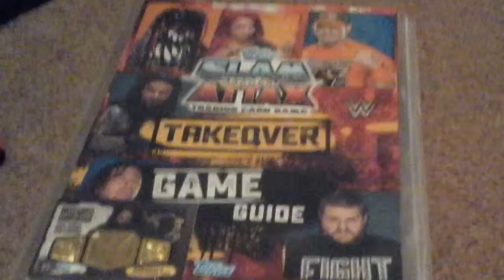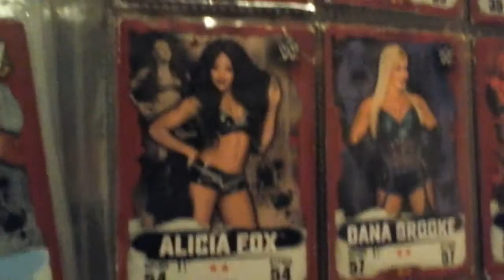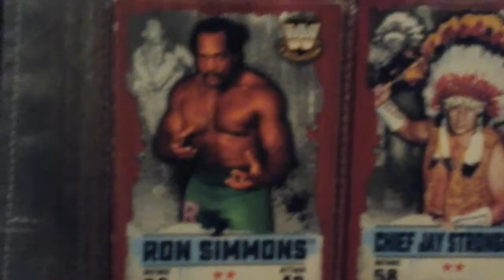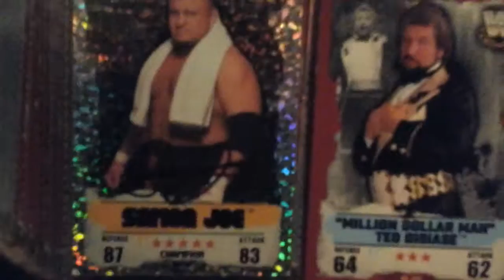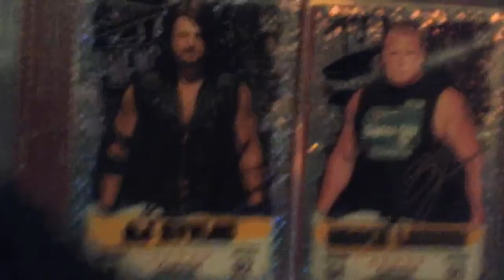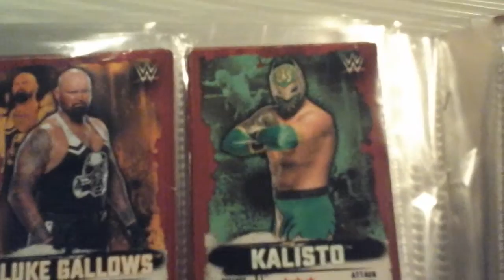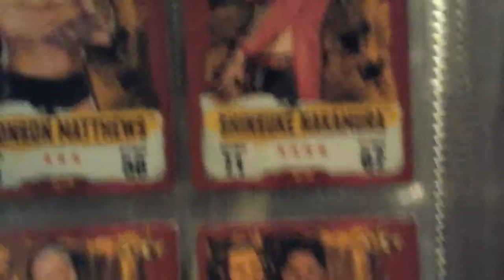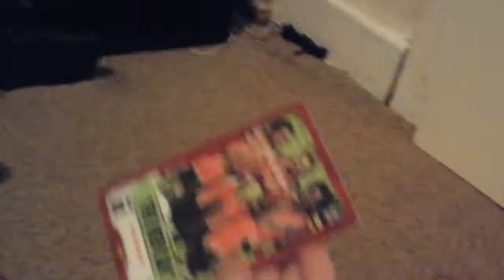WWE Awesome slam attacs TAKEOVER collection binder